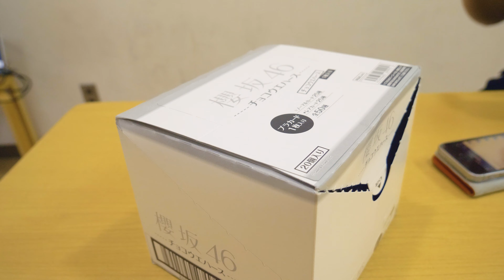櫻坂46 ウエハース探しの旅でファンの底力に衝撃を受けた一般人がこちらです。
DOVA-SYNDROM
MusicNote（ミュージックノート）
効果音ラボ
魔王魂